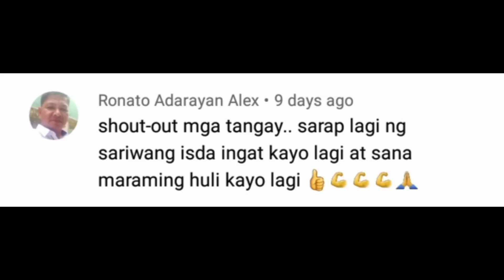Pangunguha ng Ranga-Ranga at Lato | Subrang Sarap nito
Ang sarap ng mga ulam NATO. di ka magsasawa